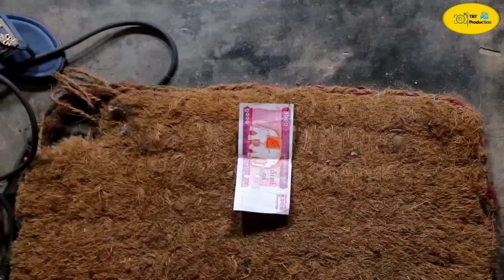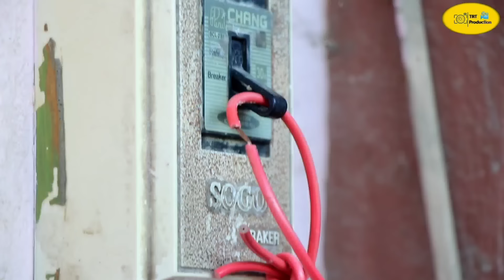ယောက္ခမ ဆေးရုံတင်ရမည်ဟုကြားသိလိုက်ရသောအခါ😂😂🤣 ( Thura Entertainment )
ယောက္ခမ ဆေးရုံတင်ရမည်ဟုကြားသိလိုက်ရသောအခါ😂😂🤣

Thura Entertainment YouTube Channel တွင်တင်ဆက်ပြသနေသော ဇာတ်လမ်းတိုများ /ဗီဒီယိုဇာတ်လမ်းများအား ကူးယူ၊ဖြန့်ချိ ရောင်းချခြင်း၊ခွင့်ပြုချက်မရှိဘဲ OTT /Social Media Platform (YouTube/Facebook စသည့် ..) များပေါ်တွင်တင်ဆက်ပြသခြင်း၊တစ်နည်းနည်းဖြင့်အကျိုးစီးပွား ပျက်စီးအောင် ဆောင်ရွက်ခြင်းများကို လုံးဝ(လုံးဝ)မပြုလုပ်ပါရန် အလေးအနက် မေတ္တာရပ်ခံ တားမြစ်အပ်ပါသည်။